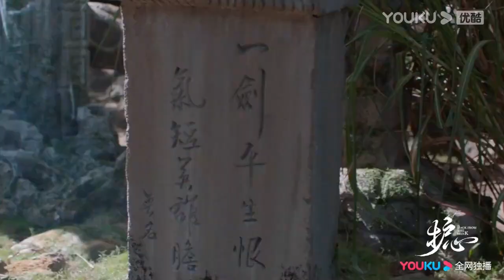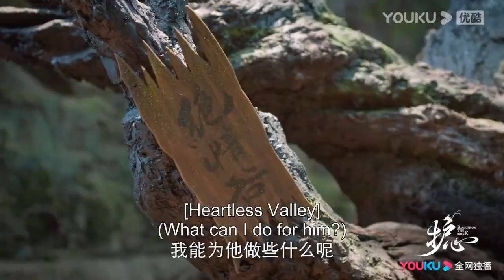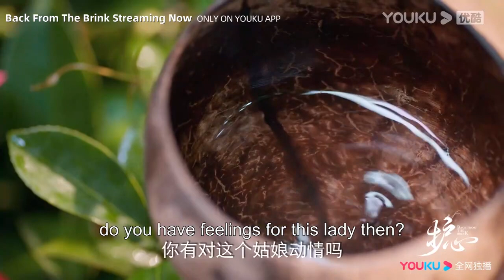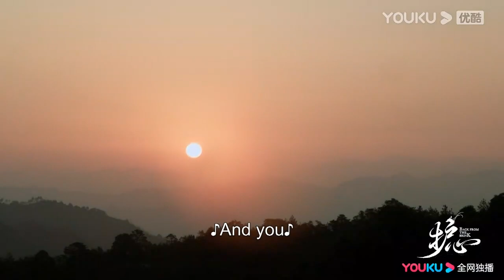Apa itu nasib cinta Yan Hui dan Tian Yao? Trailer EP13-22[Back From The Brink]护心 | YOUKU Malaysia